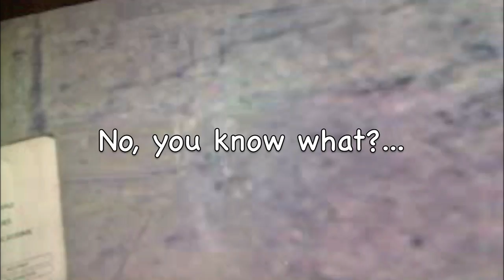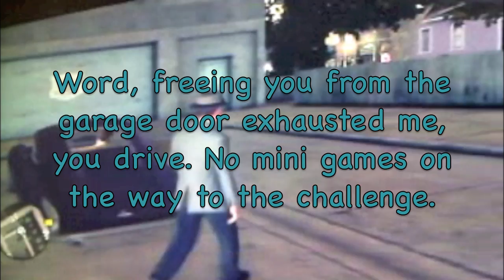Seriously L.A. Noire?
I love to play video games and this one is fun, but there are so many glitches and the play is pretty slow. I prefer GTA-Liberty City, even the Liberty City stories, but this Rockstar game ain't the same. The gun fights are way too easy and I'd love to do the only mini game provided, if only my partner would get in the car!! I can't wait for God of War to return. Until then ...